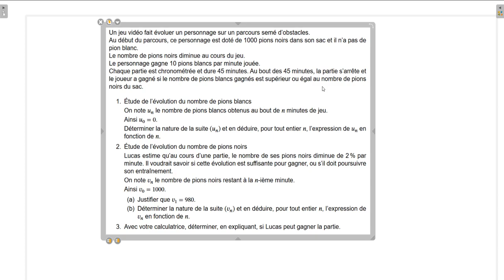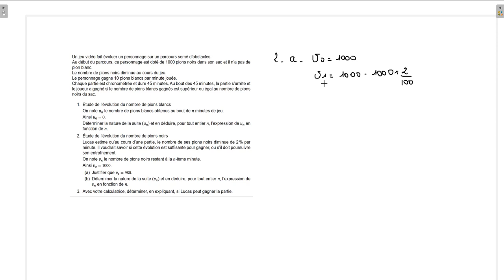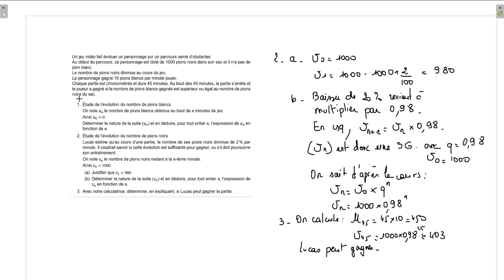Exercice 4 Suites arithmétiques et géométriques